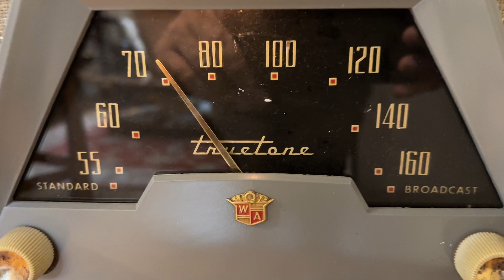1952 Truetone D2237B